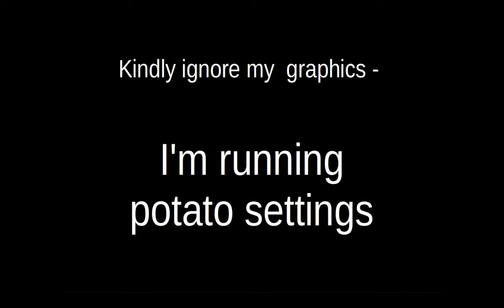Moments with Lost Alpha dev-cut (35). Bloodsucker party!